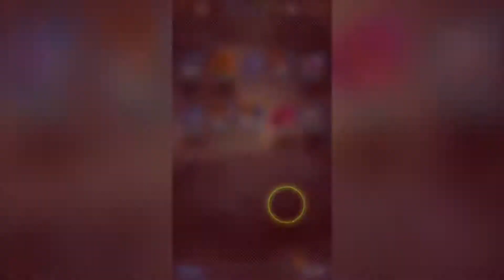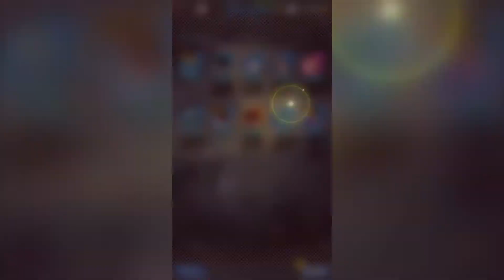Dragon Ball Legends - Sparking Broly Banner: Summoning! #1